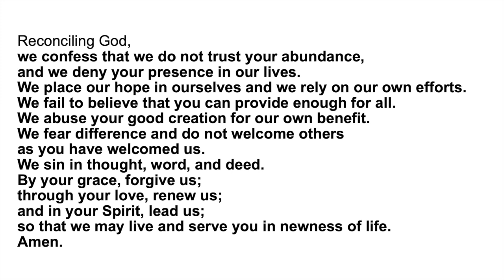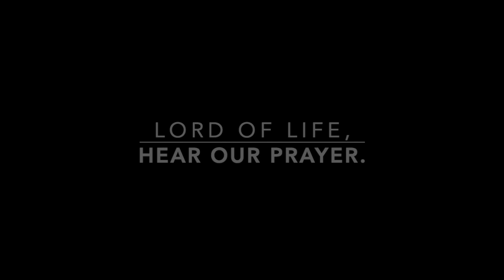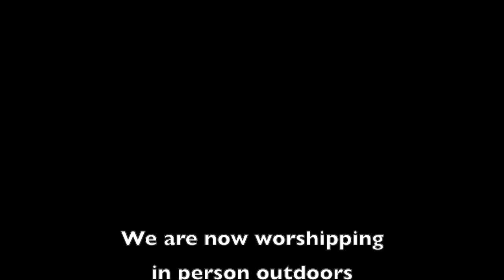Sunday, July 26 2020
Worship for Sunday, July 26 2020 with St. Peter's Lutheran Church in Harwich, MA

Text:  Matthew 13:31-33, 44-52
The Parables of the Mustard Seed, Yeast, and Treasure Hidden in a Field

The Shorter Sermon begins at 14:32.

Thanks to all who assisted in leading digital worship today.  We're grateful.

Find us online at StPetersLutheranCapeCod.org
or on Facebook @StPetersCapeCod

Liturgy and Hymns used by permission of Augsburg Fortress. license #22293 and Onelicense.net A-712603.

Sermon Resources include:
"The Parables of the Kingdom" by Robert Farrar Capon
"Westminster Bible Commentary: Matthew" by Tom Long
"Westminster Bible Commentary:  First and Second Kings" by Terrence E. Fretheim
"Partnering with the King" by John L. Hiigel
WorkingPreacher.org podcast with Rolf Jacobsen, Matt Skinner Joy Moore, and Karoline Lewis.
WorkingPreacher.org article on Matthew 13:31-33, 44-52 by Holly Hearson